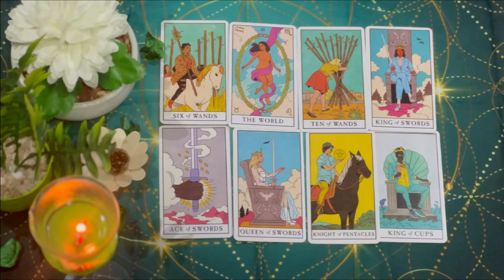CAPRICORN👼ANGELS ARE WORRIED AS SOMETHING HORRIBLE💥WILL HAPPEN SOON🔮SEPTEMBER TAROT LOVE READING